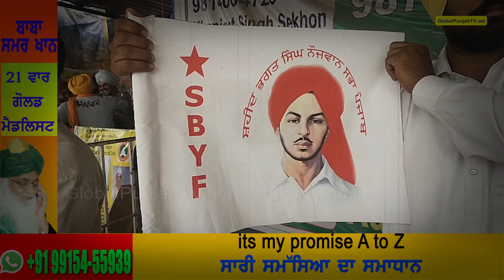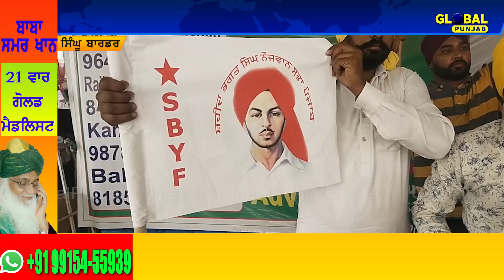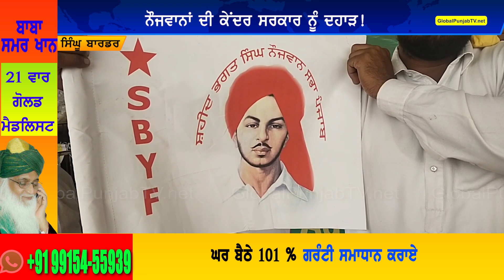ਨੌਜਵਾਨਾਂ ਨੇ ਦਿਖਾਈ ਤਾਕਤ, ਸਿੰਘੂ ਮੋਰਚਾ ਹੋਇਆ ਵੱਡਾ, ਬੀਜੇਪੀ ਉੱਡੀ ਰਾਤਾਂ ਦੀ ਨੀਂਦ!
Global Punjab Tv is a leading Punjabi news channel with 24-hour coverage.